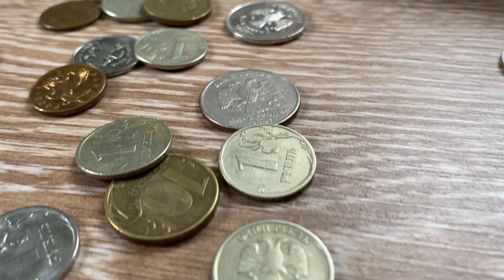ДЕНЕЖНЫЙ РИТУАЛ | Белая магия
В полнолуние рассыпьте по дому монетки так, чтобы на них распространялся свет луны. Оставьте их на всю ночь. Утром соберите их веником от дверей и порогов к центру комнаты и приговаривайте:

«Деньги сметаю, богатство в дом призываю. Да будет так».

Затем заметите монеты в совок, пересыпьте в емкость, накройте ее крышкой и спрячьте в укромное место. Энергетически заряженные деньги будут привлекать в дом достаток.

А в комментариях пишите: «Жизнь в достатке!»

Нужна помощь? Пишите - в описании под видео есть ссылка, по которой вы сможете обратиться ко мне. Еще больше ритуалов вы найдете в моем ТГ канале, ссылка в описании видео.

Добра и мира вам!

Спасибо что делишься моими видео и ставишь ❤️  Это усиливает наш энергообмен 🙏
Каждому подписавшемуся посылаю лучи добра и любви  🕊❤️